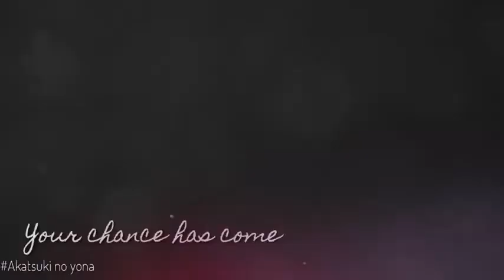#2 Mep Collection (May/June)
1.Host:ShiroYasha
2.Host:CαяαмєłTєαмღ
   Full mep:coming soon

4.Host:RIN UXINE
   Full mep:coming soon

5.Host:TsundereKingdom
   Full mep:coming soon

6.Host:xSweetoKyeForce
   Full mep:coming soon

8.Host:NekoInsanity ღ
   Full mep:coming soon

9.Host:MeiiShiroX
   Full mep :coming soon

Everything belongs to their respectful owners

Shokugeki no Souma:Ni no Sora Amv, Shokugeki no Souma Amv, Orange Amv, Nejimaki Seirei Senki : Tenkyou no Alderamin Amv, Nanatsu no Taizai Amv, Akatsuki no yona Amv, Servamp Amv, Qualidae code Amv, Hitori no Shita:The Outcast Amv, D. Gray - man Hallow Amv, Mason Gakuen H x H Amv, Danganroppa 3 : The End of Kibougamine Gakuen - Mirai-hen Amv, New Game Amv, Kuroshitsuji Amv, Mahouka Amv, Nagi no Asukara Amv, Danganroppa 3 Amv, Fukigen na Mononokean Amv, Sousei no onmyouji Amv, Berserk Amv, Arslan Senki Amv. Kyoukai no Kanata Amv, Hatsukoi Monster Amv, Mahou tsukai no yome Amv, Fukumenkai voice Amv, Momokuri Amv, Ange Vierge Amv, Diabolik lovers Amv, Re : zero Kara hajimeru isekai seikatsu Amv, Scared Rider Xechs Amv, Fate/kaleid liner prisma Amv, B- project Amv,
K return of kings Amv, Shingeki no kyojin 2 Amv, Ao no exorcist Amv, Fullmetal Alchemist brotherhood Amv, Haikyuu! ! Second Season Amv, Gintama Amv, One punch man Amv, Code geass boukoku no akito Amv, Hunter x Hunter Amv, Your lie in April Amv, Kamisama hajimemashita Amv, Tales of zestiria the x Amv.3-gatsu no Lion,All Out!!, ClassicaLoid ,Drifters, Fune wo Amu, Nanbaka,Touken Ranbu: Hanamaru,Trickster: Edogawa Ranpo "Shounen Tanteidan" yori,Udon no Kuni no Kiniro Kemari, Yuri!!! on Ice,Ajin 2nd Season,Bungou Stray Dogs 2nd Season,Flip Flappers,Haikyuu!! 3rd Season,Hibike! Euphonium 2nd Season,Keijo!, .Lostorage Incited WIXOSS,Mobile, Suit Gundam: Iron-Blooded Orphans 2nd Season, Monster Hunter , Stories: Ride On ,Natsume Yuujinchou Go ,Shuumatsu no Izetta[thank you for 900+ subs!!] okay so i haven't been uploading many of my mep parts somtimes for a reason but mostly for absolutely no reason..and well here they ...

Please read desc before you write anything! Hi all! Because today is send of June then I decided to ...

(full mep links coming soon)

So since I didn't do much in March or April to warrant putting together a collection, three months worth of project parts~ :p Got to edit with some anime I haven't ...

1.Host:ShiroYasha Music:All we know - The Chainsmokers Full mep 2.Host:CαяαмєłTєαмღ Music:Silence scream by Anna blue ...